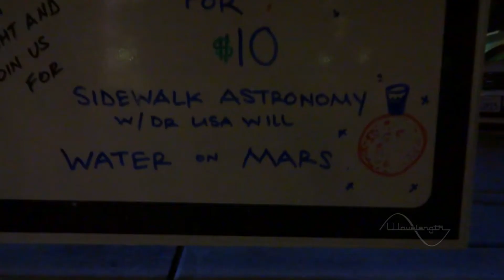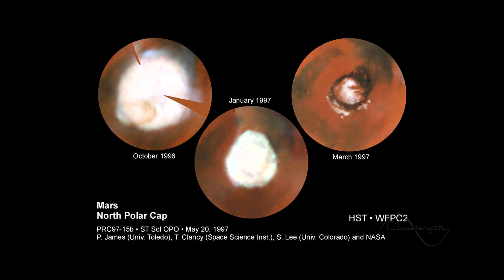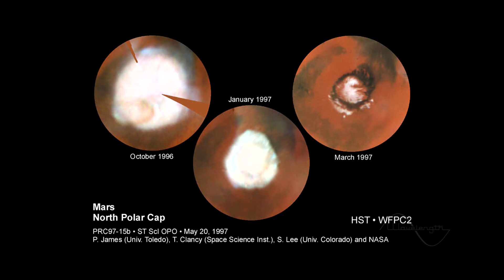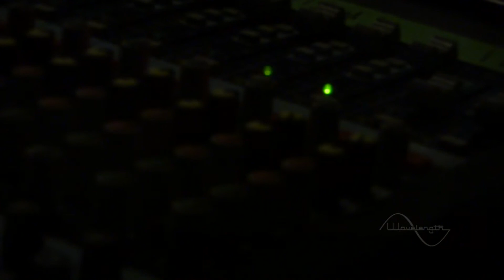Water On Mars - Wavelength Brewing Co.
Scientists have known about the existence of water on Mars for decades, but NASA's recent announcement of liquid water is one of the biggest news items of the year.

Astrophysicist Dr. Lisa Will, Professor at San Diego City College and Resident Astronomer at the Reuben H. Fleet Science Center, helps us understand the discovery of liquid water on Mars.

Thumbnail image source: NASA